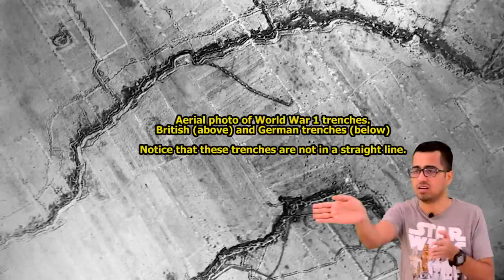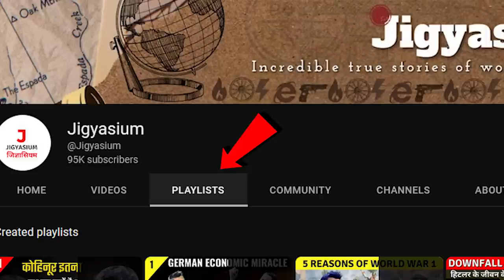Why Were WW1 Trenches Never Built in a Straight Line? Trenches एकदम सीधी Line में क्यों नहीं होते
Trenches were built by both sides during the first world war in Europe. However, you will notice that none of these trenches were ever built in a straight line; rather, they were zig zag. Why is that so?

यूरोप में प्रथम विश्व युद्ध के दौरान दोनों पक्षों द्वारा खाइयों का निर्माण किया गया था। हालाँकि, आप देखेंगे कि इनमें से कोई भी खाई कभी भी सीधी रेखा में नहीं बनी थी; बल्कि, वे ज़िगज़ैग थे। ऐसा क्यों है? जानने के लिए इस वीडियो को देखें